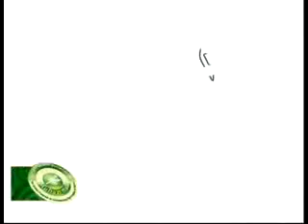برنامج نبي الرحمة للأطفال في قناة المجد 3 من 5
برنامج نبي الرحمة للأطفال